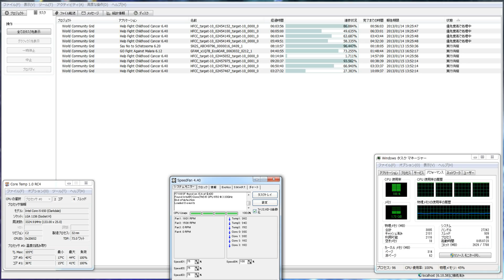分散コンピューター４９１